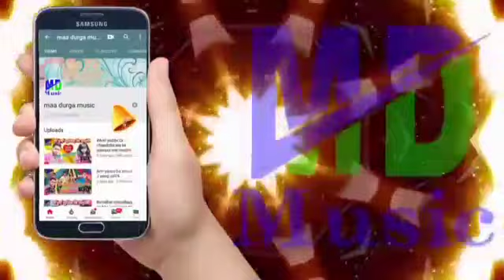Mogi pubg khele mai jair delen sabgi. ab aga Gurudev guru & Pranvi pakhi ka Mast song 2020.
Video बिजी रहो है मोबईलवा मे | Shiv Sagar Akela | Busy raho hai mobiles me | Ashish Yadav

✓ Album :- बिजी रहो है मोबईलवा मे
✓ Song :- busy raho hai mobiles me
✓ Singer :- Shiv Sagar Akela
✓ Lyrics :- Sagar Team ( Bharat, Gurudev,Tk )
✓ director :- dharmraj babua
✓ Recording By :-
✓ Mix Bye :- Rohan Kumar
✓ Aashirwad :- Mata Pita
✓ Marketing :- Yadav Team
✓ Company / Label :-

Aashish Yadav का Sad Song 2023 | NonStop Sad Song | Aashish Yadav All Song | Maghi Sad Song 2023

top search

Video | अगे सुगनी | Ashish_Yadav का दर्दभरा सॉन्ग | Age Sugani | Shweta Sargam | Sad Song 2023

मेलवा घुरबो तोरे जोरे | Aashish Yadav, Shweta Sargam | Melwa Ghurbo Tore Jore | Maghi New Song

VIDEO | चलैले दिल पर छुरवा गे जान | Ashish_Yadav का दर्दभरा विडिओ | New Jhumta Video Song 2023

Video | तोर कमर पर नजर गड़ी गड़ी जाए | Aashish Yadav | Tor Kamariya Par Najariya | New Maghi Song

Video | सेनुरवा | Ashish_Yadav का दर्दभरा विडिओ | Senurwa | Doliya Saja Ke Kaharwa | Sad Video 2023

month

Video | डोलीया कहरवा | Ashish_Yadav का दर्दभरा विडिओ | Doliya Kaharwa | Sad Jhumta Video Song 2023

Video - लाले लाले फुदनमा | Ashish Yadav, Shweta Sargam | Lale Lale Fudanma | New Maghi Song 2023

video | जमुई जिला के भतार रंगीला | Ashish_Yadav, Shweta Sargam | Jamui Jila Ke Bhatar Rangeela

Video | मारतो हसुआ धिपाके | Ashish Yadav का सुपरहिट | Maghi Jhumta Song 2023

Video किस्मत में लिखल हलै नय प्यार गे | Sajan Sargam | Kismat Me Likhal Nai Hai Pyar | Sad Song

Video | रतिया सुतबाऊ तोरे जोरे | Rahul Rawani | Ratiya Sutabau Tore Jore | Maghi Sad Song 2023

Video | स्कूल के प्यार गे सोना | Aashish Yadav | School Ke Pyar Ge Sona | New Maghi Sad Song

Video | सुईया देबौ कमरिया में | Aashish Yadav | Suiya Debo Kamariya Me | New Maghi Video Song 2023

Video के रोतौ नदिया किनरवा गे Aashish Yadav, Khushi Kakkar Superhit Magahi Geet 2023

Video - पतई पर पानी झारा | Raushan Rohi | Patae Par Pani Jhara | Khushi Kakkar | Maghi Song 2023

Video - स्टेटस में लगईले है यरबा जहरबा खईते गे | Ahira Star Kundan Lal | New Maghi Sad Song 2023

 का दर्द भरा सॉन्ग | Ge Karejawa | New Maghi Sad Song 2023

Video | करि लेले सोलो सिंगार | Aashish Yadav | Kari Lele Solo Singar | New Maghi Song 2023

Video | फुलौना फूट जईतौ | Ashish_Yadav का मगही झूमटा सॉन्ग | Fulauna Fut Jaitau | New Maghi Song

चलैले दिल पर छुरवा गे जान | Ashish Yadav | Chalaile Dil Par Chhurwa Ge Jaan | Jhumta Sad Song 2023

VIDEO | पत्थर के हलौ बनल करेजवा |Rajeev Yadav | Pathar Ke Halau Banal Karejwa | New Maghi Sad Song

this week

Video | बियाहवा बेरिया | Aashish Yadav का हिट मगही गाना | Biyahwa Beriya | Maghi Sad Song 2023

Ashish Yadav का SAD_VIDEO 2023_ हम जईबो समसान गे_ Ham Jaibo Samasan Ge

Video ~ तोर सटकल हमर लटकल गे || Aashish Yadav | Tor Satkal Hamar Latka Ge || New Maghi Song 2023

Live : Ashish Yadav का VIRAL_VIDEO _SONG_Chur Delkay Mobileva | चूर देलकय मोबयलवा

Aashish Yadav का NEW_ JHUMTA_VIDEO_2023_ नेतवा देके विजैया केल्ही गोल_ Netwa Deke Vijaiya Kelhi Gol
Live : Ashish Yadav का SAD_Song_VIDEO _मार देले दिलवा पर तिरिया गे | Mar Dele Dilba Par Tiriya Ge
सोनम यादव का मगही लोकगीत- चलो हौ मेलवा वाला रीलवा वायरल रे छौड़ा। Maghi Song। Sonam Yadav ke Gana

Video - Aashish_Yadav का विडिओ | Kamariya Par Najariya | Maghi | Age Sugani | Godanma Shobhe Badanma

ढोढ़ी पर दियवा जारो है गे | Aashish Yadav | Dhodhi Par Diywa Jaro Hai Ge | New Maghi Song 2023

new

Video | नदिया किनारे बजवा बाजों हव | Prabhakar Yadav | Nadiya Kinare Bajwa Bajo Haw | Maghi Song

ok

Ashish yadav entertainment

shivsagarakela shivsagarakelakesadsong shivsagarakelakemaghisong maghisong jhumtasong khorthasadsong shiv sagar akela ke gana shiv sagar akela bajato Entertainment shiv sagar akela ke viral song shiv sagar akela biji raho hai mobiles me busyrahohaimobilwameshivsagrakela shiv sagar akela ke video shiv sagar akela ke khortha song shiv sagar akela ke all video song

Bajato Entertainment